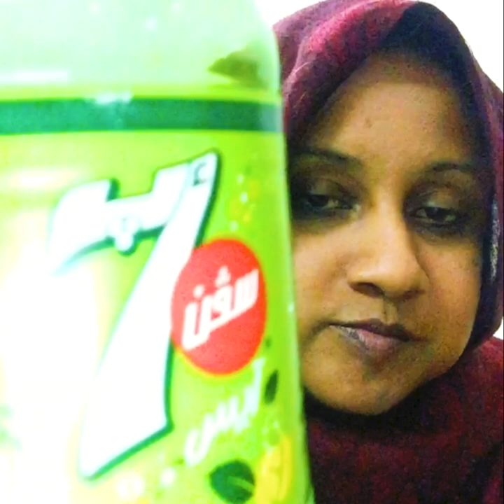WHEN YOU FINALLY HAVE A BURGER IN SUDAN (دعواتنا لشعب السوداني)🇸🇩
Hello friends! This was a little memory few months ago in Khartoum the capital city of Sudan. It was 42 Degrees outdoor. Almost every day I was eating Foul Beans for dinner. Whenever I travel, I never eat fast food like burgers or chips. But on that day, I got a burger and some chips from a shop close to African University. I was so hungry and grateful to eat something different at this point. Here's the story. Hope you guys like the video. I pray for the lovely people of Sudan. God bless!
📍SUDAN 🇸🇩